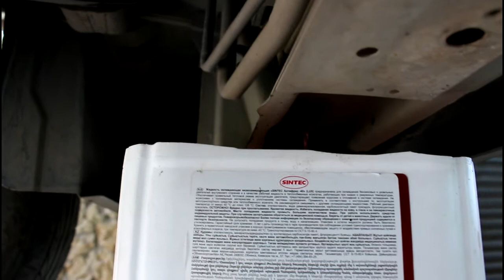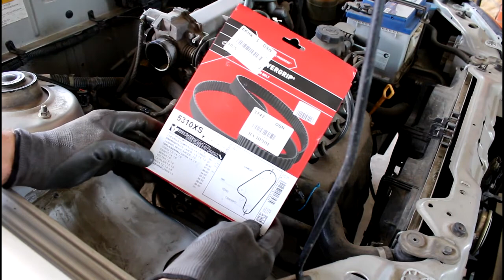Замена термостата и ремня ГРМ 2часть Chevrolet Lanos Шевроле Ланос 2008 года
термостат  GATES  TH00388G1
ремень ГРМ  GATES  5310XS